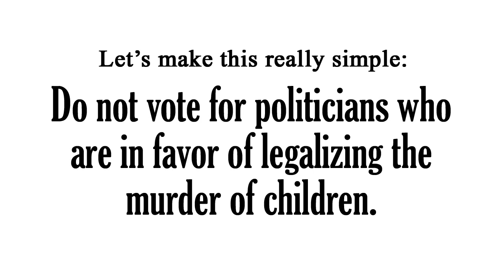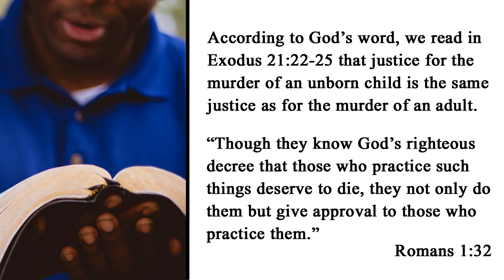What About Abortion? (A Response to the Holy Post Video from Phil Vischer and Skye Jethani)